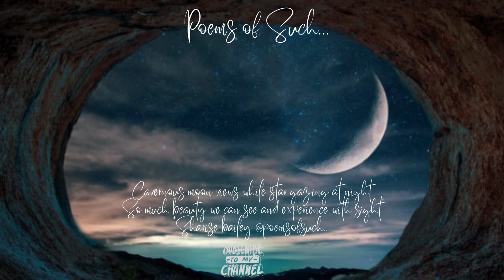Cavernous moon views...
Welcome to poems of Such... The YouTube Channel For Poetry Lovers To Enjoy!!!
Cavernous moon views while stargazing at night
So much beauty we can see and experience with sight
My Books of Poetry:
Poetically Illumoonated With An Earthly Presence On Amazon
Poems of Such...
Journals:
Poems of Such...
Congratulations
Congratulations
Go Within
New York Minute: Daily Journal
Island Time Journal
Blossom Within: Self Love Journal
Thank You Journal
Composition Notebooks
Poems of Such...
Space Composition Notebook
Back To School Composition Notebook
Little Ballerina Composition Notebook
Home Activity Composition Notebook
Homeschool Composition Notebook
Sunflower Field Composition Notebook
Flower Geometry
Coloring Book
Letters and Activity Coloring Book